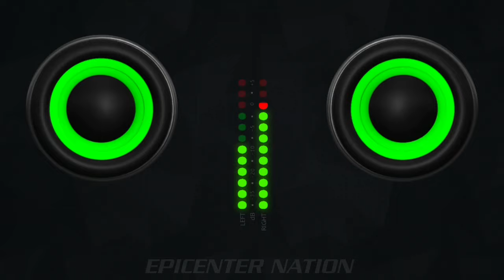Cumbias Ecuatoriana (Pupurri) - Mujer Prihibida - Bilando Te Conocí - Zonas Rojas [EPICENTER BASS]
Complacido con una buena cumbia Ecuatoriana

Lamento la distorsión ya que el video lo descargué de YouTube